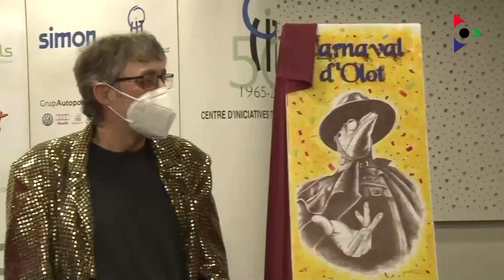Jordi Serrat, autor del cartell del Carnaval d'Olot 2022